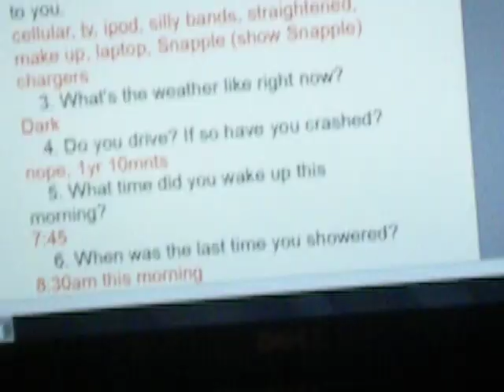Britt's Intro Video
My intro video. watch micheala's first if you want mote info about us!! :))